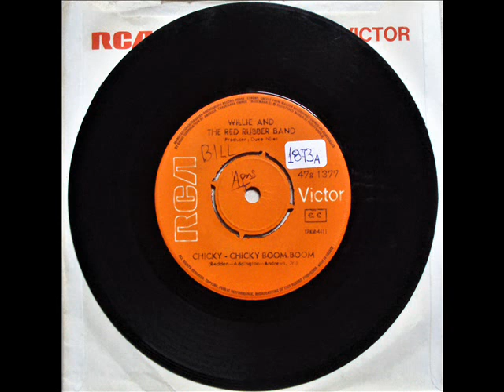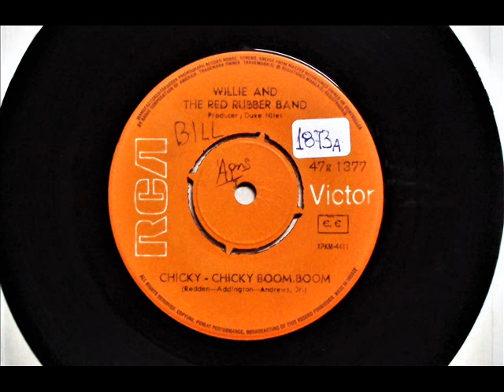WILLIE AND THE RED RUBBER BAND - CHICKY CHICKY BOOM BOOM